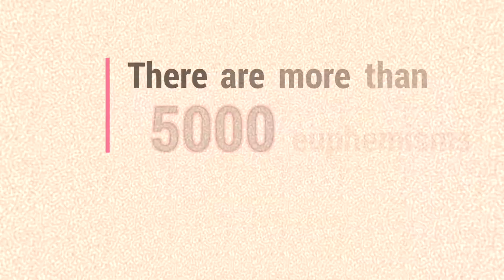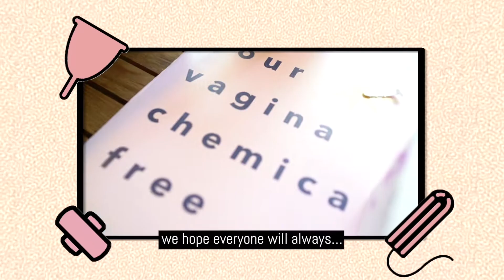Talk, Period. Ep7 - 5 things you didn’t know about your period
We definitely didn’t know everything about our period. Do you?